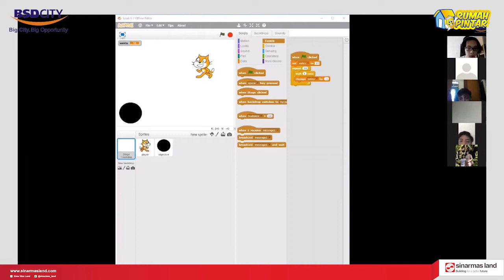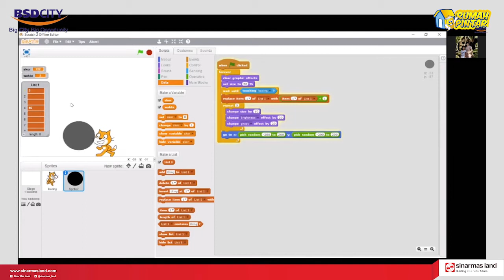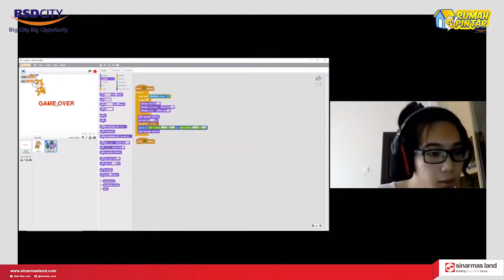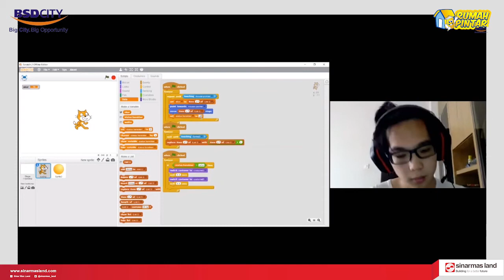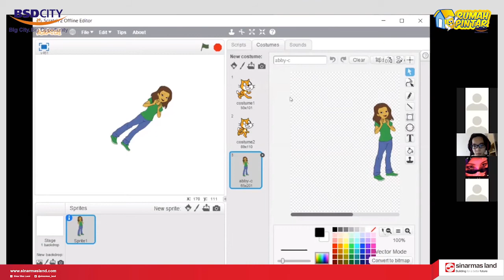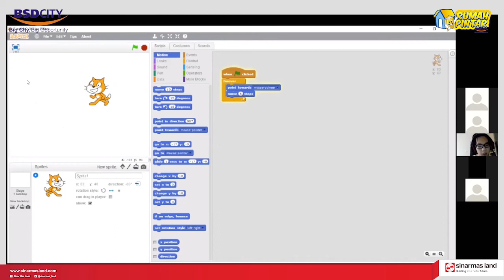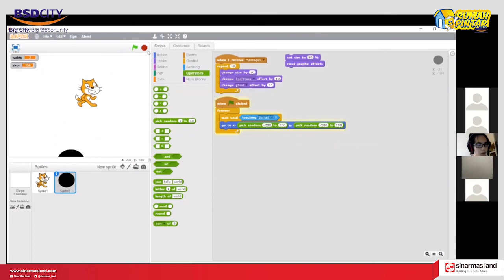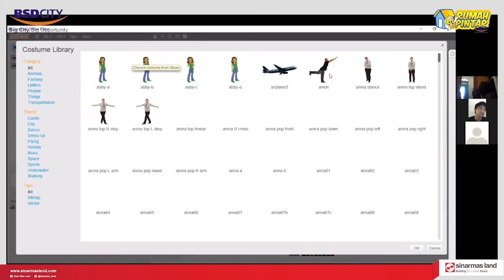RUMAH PINTAR BSD CITY : SENTRA KOMPUTER (Rumah Pintar Cerdas Belajar Membuat Game) PART 1